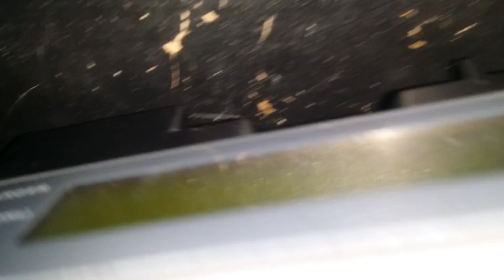Cheap Chinese V mount charger.